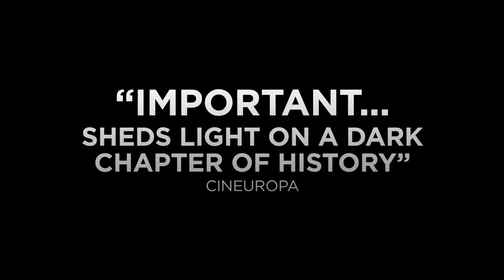The Wedding Day - Official U.S. Trailer